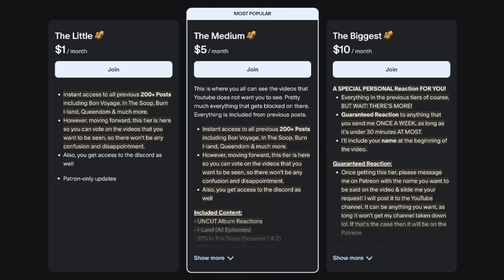aespa 'Armageddon' (Performance Ver.) Made Me Question My ENTIRE LIFE!